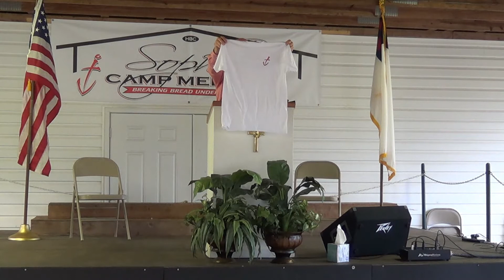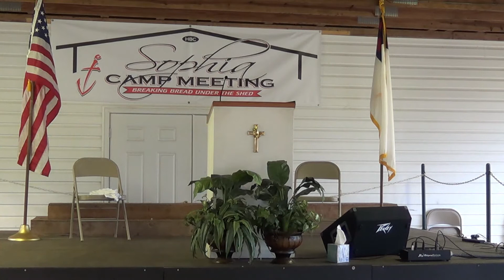A More Sure Word (Cultural Signs: Persecution- Part 2) | Pastor Steve McSwain | Hope Baptist Church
Pastor Steve McSwain
Hope Baptist Church
Sophia, NC
Wednesday Night
8-19-20